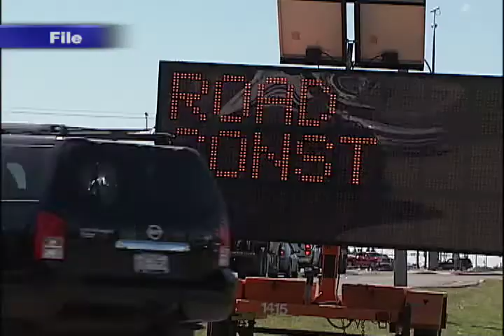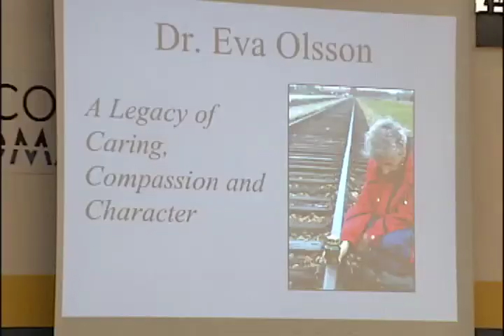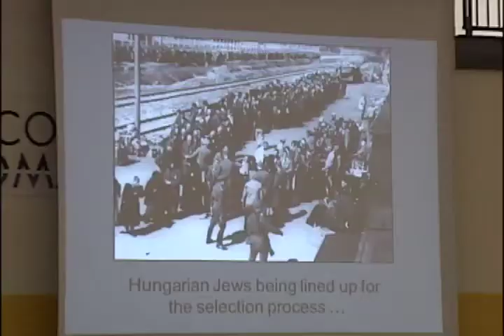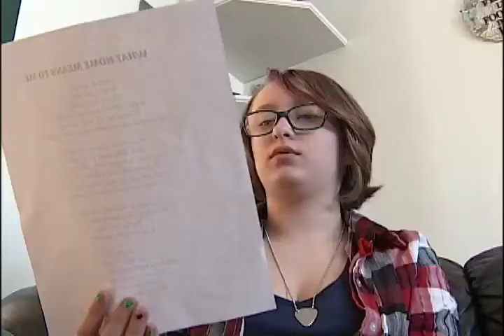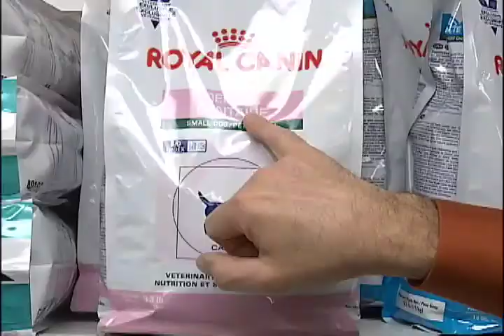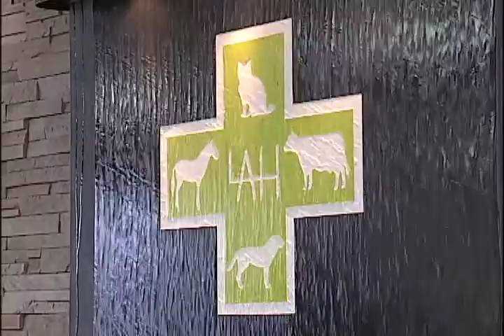NEWCAP NEWS MAR 16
Today's news stories from Lloydminster and surrounding area including:

The Mayor of North Battleford is clearing the air after a local media outlet reported the town is getting a cannabis producing facility.

The lack of local bids for city projects has Council asking how accessible the public tenders really are; more on how administration will level the playing field.

A Holocaust survivor is visiting local schools sharing stories of her experiences during that dark time in history. Eva Olsson was held captive in both Bergen-Belsen and Auschwitz and spoke to students about tolerance and inclusion.

In sports,

A look back at Saturday night’s alumni game during Hometown Hockey weekend.